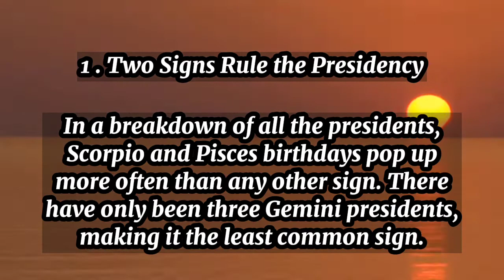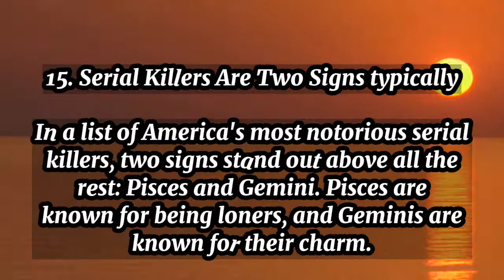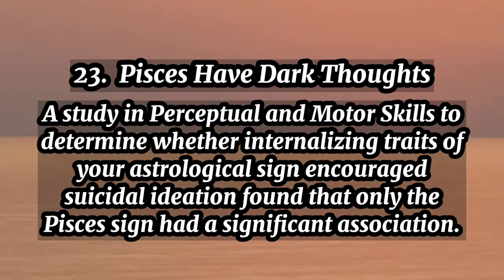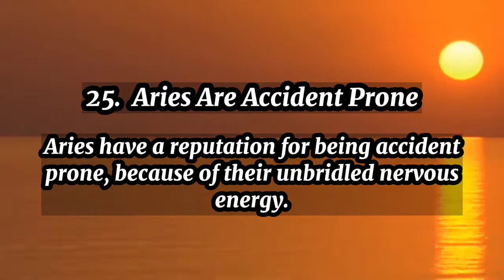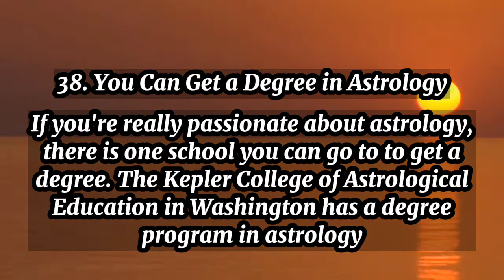Random Facts about Zodiac Signs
Title: Random Facts about Zodiac Signs

I compile some Facts about the Mystery world of Zodiac Signs. Keep watching this to find out things you may not know about Zodiac Signs..
Fire Signs: Leo, Aries & Saggitarius
Water Signs: Scorpio, Cancer & Pisces
Earth Signs: Taurus, Virgo & Capricorn
Air Signs: Aquarius, Libra & Gemini